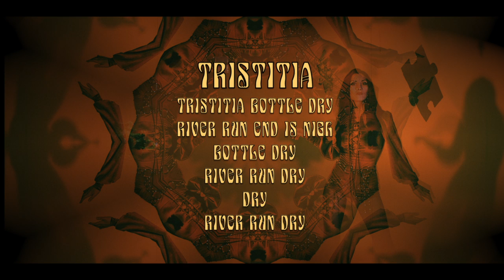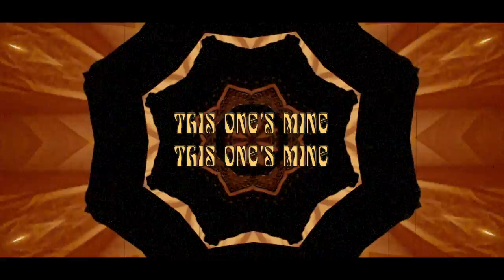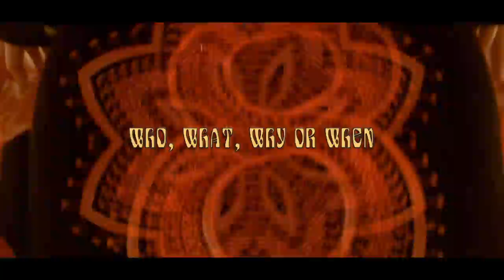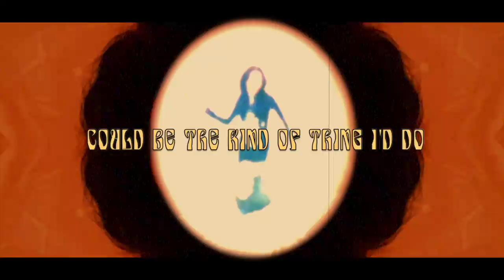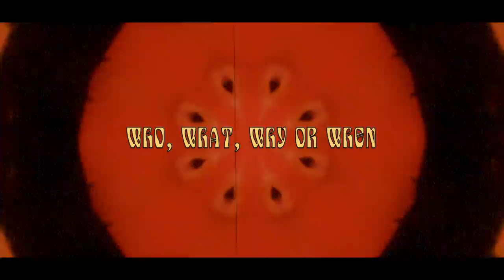Rosalie Cunningham - 'Tristitia Amnesia' lyric video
From the forthcoming album 'Two Piece Puzzle' out on 25/2/22.